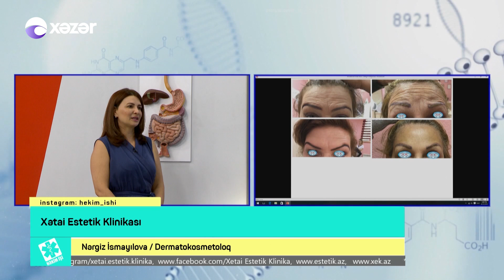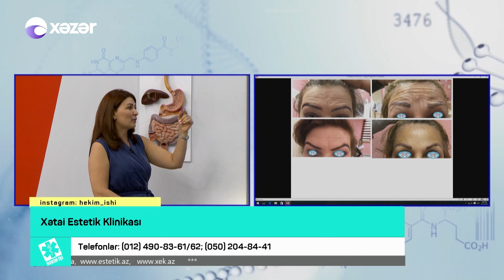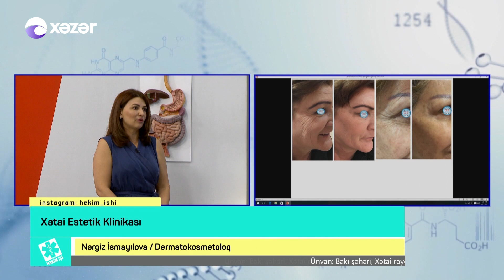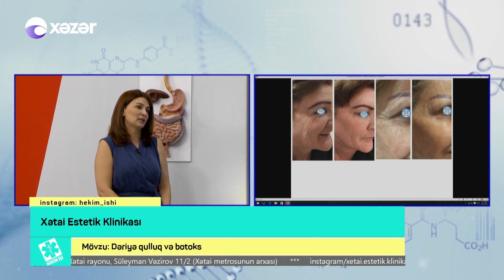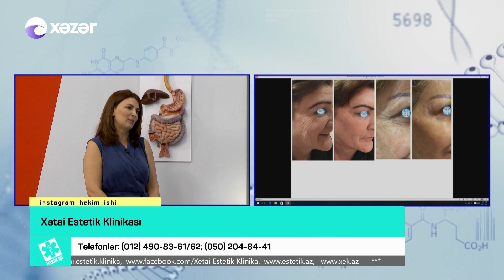Həkim İşi - Dəriyə qulluq və botoks (02.08.2018)